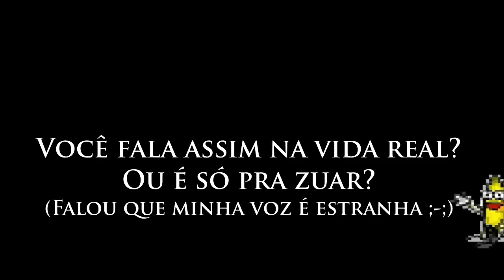[Especial] ::: 700 Inscritos!! - Respondendo os Puto!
Obrigado pelos 700 Inscritos Seus puto! Se alguém tiver mais perguntas pode fazer, em um próximo especial eu respondo todas!

Quer participar das dublagens?
Então curta nossa página e entre em contato!
Facebook.com/Fandubbits